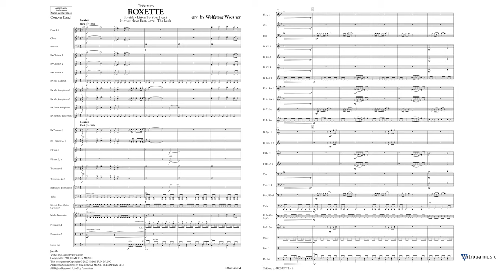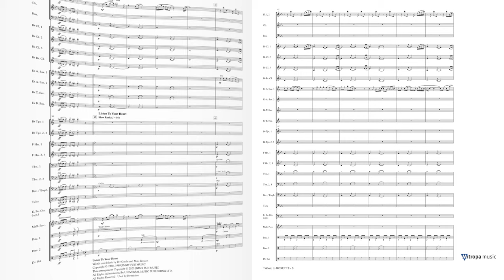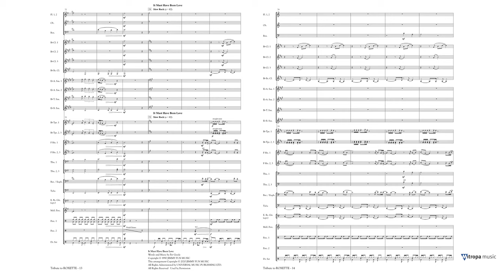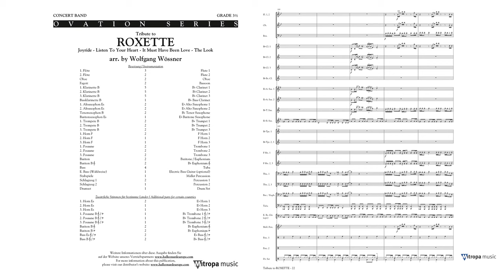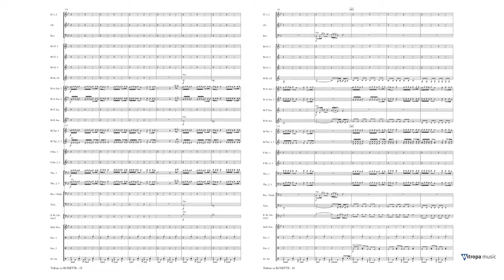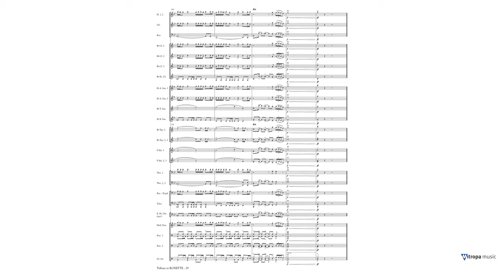Tribute to ROXETTE – arr. by Wolfgang Wössner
Mitropa Ovation Series - Grade 3½ – Duration: 07:10

As a great fan of the Swedish pop rock duo Roxette, the top German arranger Wolfgang Wössner created a catchy pop medley for wind band as an ode to its lead vocalist Marie Fredriksson – who passed away in December 2019. Hits like ‘Joyride’, ‘Listen To Your Heart’, ‘It Must Have Been Love’ and ‘The Look’ can practically guarantee a good deal of enjoyment and demonstrate that this band is more than deserving of both its international recognition and its place in the Swedish Music Hall of Fame. Tribute to ROXETTE is sure to not only entertain your musicians, but also captivate the audience!

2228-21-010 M